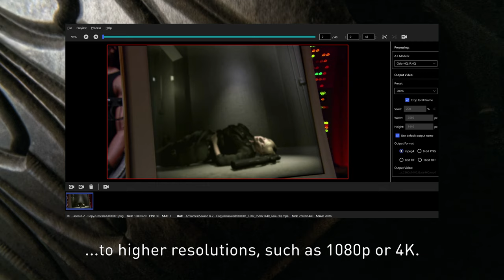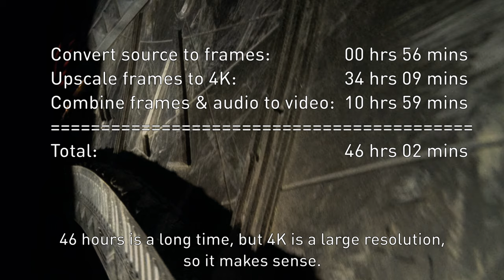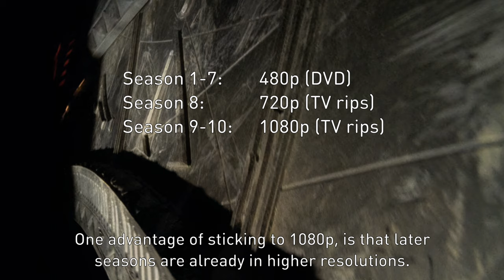Stargate SG-1 Remastered with AI Upscaling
Can fans remaster Stargate SG-1 from SD to 1080p or 4K themselves using AI upscaling? In this video, I show off upscaling examples and look at what it takes in terms of time and drive space to upscale entire episodes of SG-1 to a higher resolution using Topaz Labs' Video Enhance AI.

NOTE: View this on a larger device and in 4K. The difference will be hard to notice on a mobile screen. The 4K resolution on a 1080p gives better results than YouTube's actual 1080p resolution. So even if you don't have a 4K screen, you can still see the difference.

Index:
00:00 - Intro
01:07 - Examples of upscaling
02:42 - Comparison of seasons
04:23 - What does it take to remaster SG-1?
06:48 - More examples

Let me know what you think of the results.

✨ Want to upscale Stargate yourself?
I used Video Enhance AI, Topaz Labs' new video AI upscaling software. You can try it out yourself